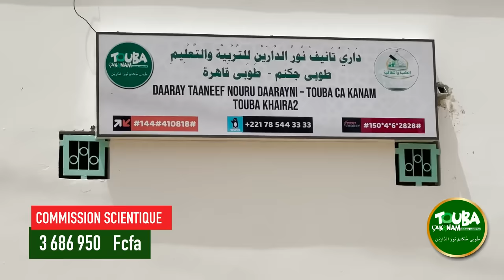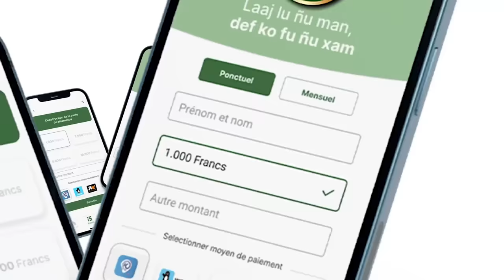Touba Ca Kanam BILAN MENSUEL FEVRIER 2024